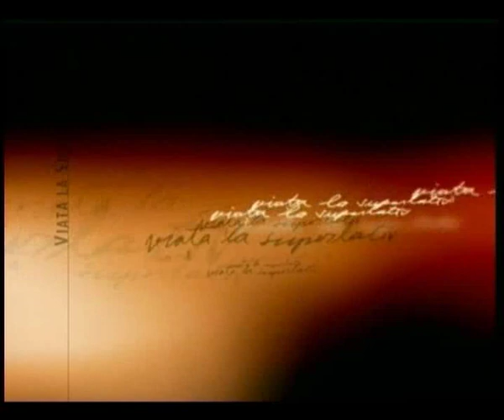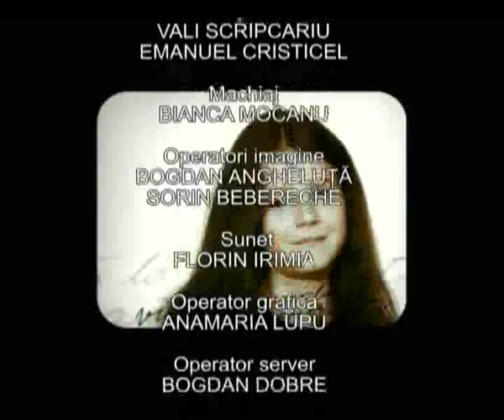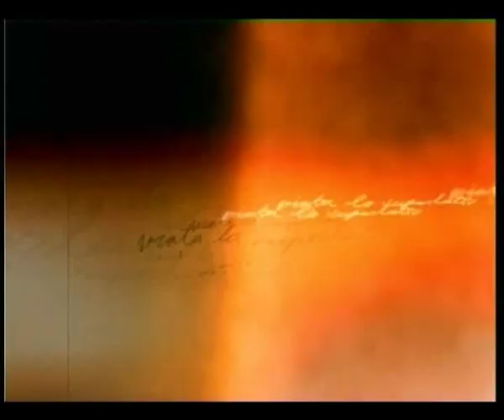Viata la superlativ-Binecuvântarea lui Dumnezeu(invitat Florin Ianovici)